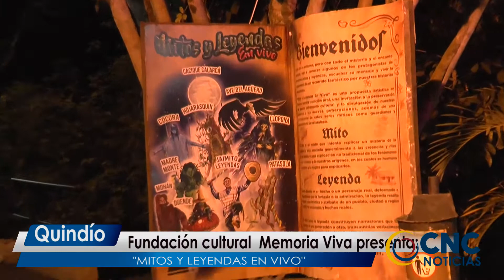Fundación cultural Memoria Viva presenta: "MITOS Y LEYENDAS EN VIVO"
Parque de La vida Armenia, los fines de semana y  en horarios nocturnos.